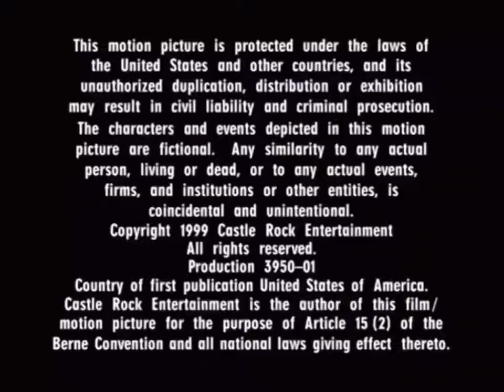A Bill Oakley-Josh Weinstein Production - Castle Rock Entertainment (1999)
Taken from "Mission Hill"